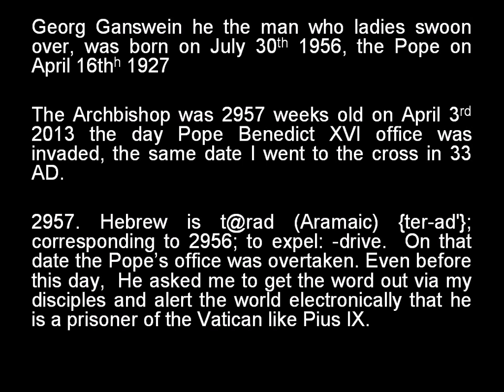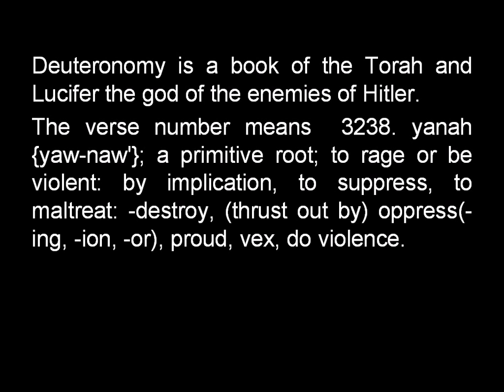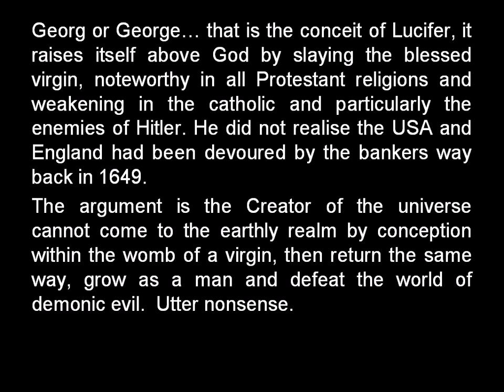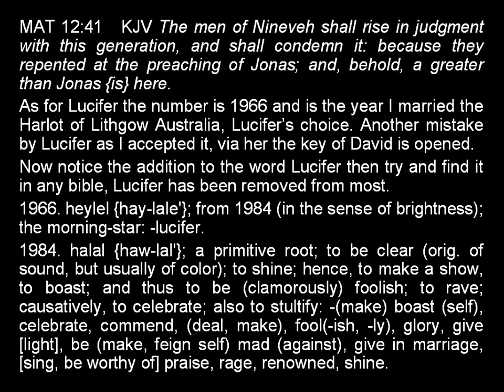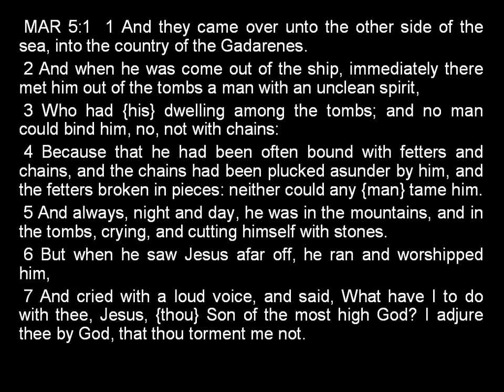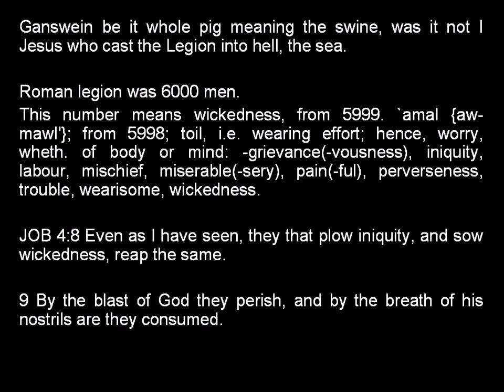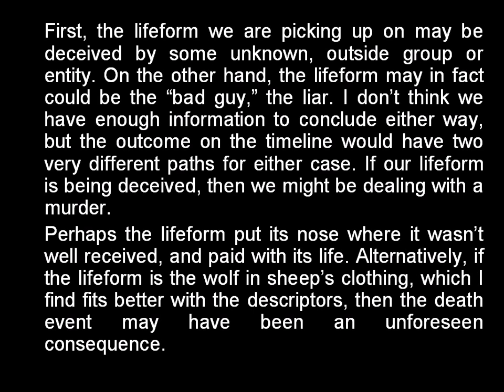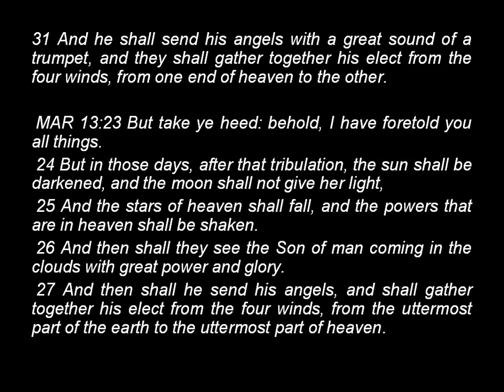Lucifer at the Vatican revealed Georg Ganswein 2/2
The Vatican Cover-Up,all roads lead to Rome, Lucifer is identified, charming, good looking, well educated, popular, vanity fair cover material, fans galore, personal secretary to 2 popes, the man with all the organizational power, the man who knows every detail of who is who in the zoo of demons, the man whose Coat of Arms is in your face, the dragon and the spear, his patron saint he chose the mythical St. George after his name, Georg Ganswein, the right hand man of course and the one who has said and done nothing in the face of the biggest scandal of all time...the suppression by the idiot Francis and his goons admittedly antichrist, the announcement Pope Benedict XVI made on first March 12th 2013 before the idiot Francis was elected by the complicit cardinals who also had the news, Salvator Mundi is back and recognized by Benedict as the image within the Shroud of Turin and his name is Brian Leonard Golightly Marshall, The Word of God re-incarnate born on the most Holy Day of January 11th 1944, rejected as prophesied by himself in 33AD before he went to the Cross on April 3rd 33AD, the same day this year when Pope Benedict was cut off from all communication with the Christ and his best friend Father Giuseppe Civello and his biographer Sister Maria Della Rosa disappeared at the hands of the goons who identified themselves as being hired by Francis for the job. Ganswein did nothing and said nothing as the world continues to be controlled by devils, Ganswein at the top of the heap, cast out of the heavens to the earth, back now 2000 years later his name rhymes with "swine"...legion cast into them by Jesus back now to face their final execution never to raise again from the pit or hades. under the Vatican, the story unfolds as remote viewers pick up on the events surrounding Benedict and his being cut off by the idiot Francis, the fool charged with child rape and kidnapping during the Junta he helped between 1976-83, the death of his own Priests he is accountable for when he sold them out, nothing changes, the two make quite a pair, Lucifer Ganswein and the puppet fool Francis...too stupid to comprehend the mind of God let alone sit in Peter's chair, the Christ renamed Benedict Petrus Romanus or Peter from Rome, it began with Peter and ends with Peter, Benedict the re-incarnate of the Christ's half brother Peter, their mother Mary. Lucifer has to be in someone, and always is the unsuspected one that is closest to the 2 most important men on the earth, the returned Christ Brian Leonard Golightly Marshall and his brother Benedict XVI renamed Peter II from Rome of course, he went there after the cross and paid with his life, not this time, his reward is to bring Paradise to the earth for all peoples with the Christ as the head of the restored Catholic church, no more homosexual child molesting devils, totally cleaned out and the perpetrators brought to divine justice. The sick of the earth made healthy using the protocols the Christ has ordered to be implemented, unemployment ended and the poor made wealthy all conditions of restoration lead by the Christ and his army, it will take 1000 to bring the earth and all people into the state of spiritual and physical perfection. the 1000 year reign of the christ has already begun,as soon as he was conceived of the Holy Spirit is his mother's womb on April 6th 1943 the anniversary of the resurrection which means the re-incarnation of the soul. the image in the Shroud of Turin is the evidence and the blatantly obvious for the pure in heart who as Jesus he promised would see God. Pope Benedict the greatest Pope of all history, not because of his great achievements in the world of academia and theology, but because he is filled with the Spirit of God and the Humility to "see" God with his own eyes within the photograph sent to him of Brian Leonard Golightly Marshall.